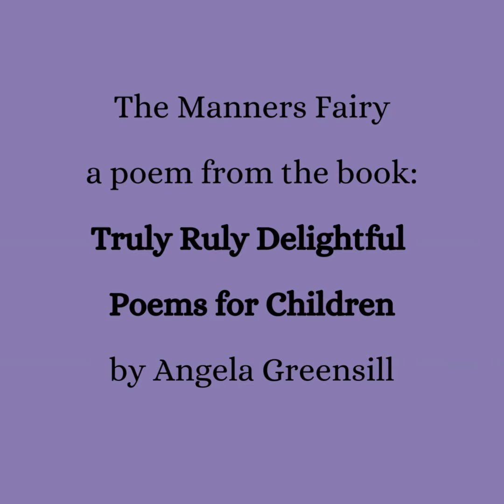The Manners Fairy a poem from the book Truly Ruly Delightful Poems for Children by Angela Greensill.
Nurture your child's developmental needs with the power of a book. A poem from the book, 'Truly Ruly Delightful Poems for Children' by Angela Greensill.